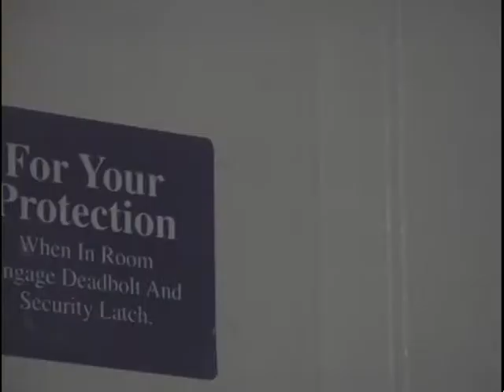161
Guy in a motel room. That's about it, really. Watch with the volume turned all the way up. Enjoy!

MAN. Derrick Torres
VISITOR...Alexander Sann Nishino
WOMAN...Jennifer Wiggan

Written/Directed/Shot/Edited by me.

Not quite back in the saddle, but I'm getting there.